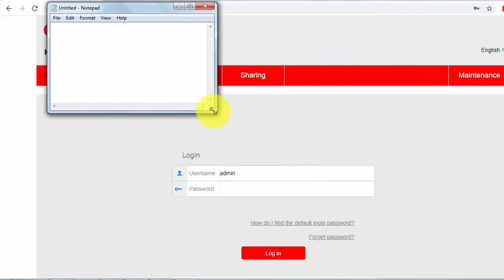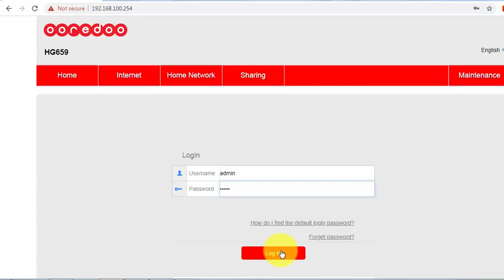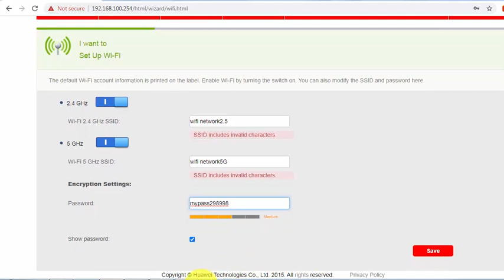تغيير باسوورد الشبكة في اوريدو قطر how to change WIFI network name and password Huawei HG659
تغيير باسوورد الشبكة في اوريدو قطر
how to change WIFI network name and password Huawei HG659 ooredoo Router